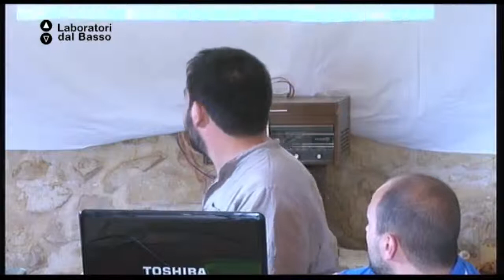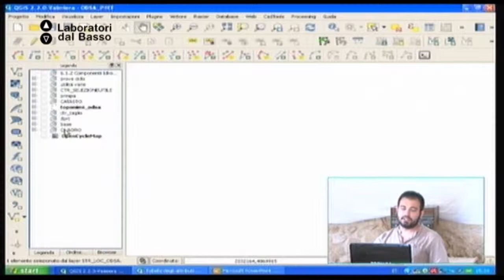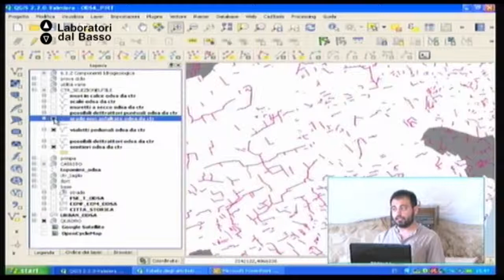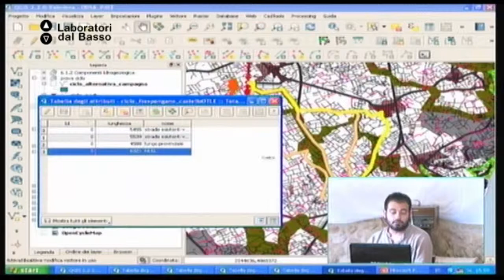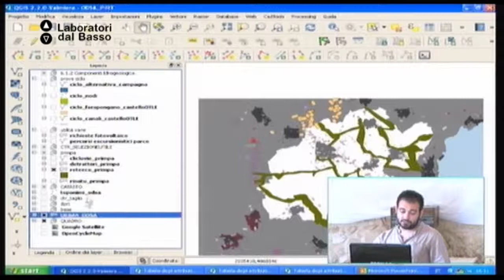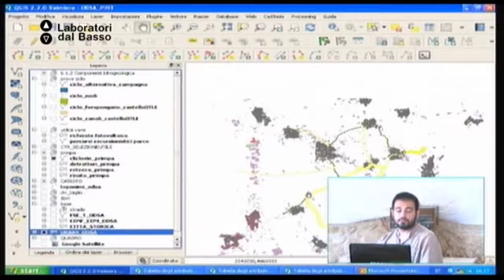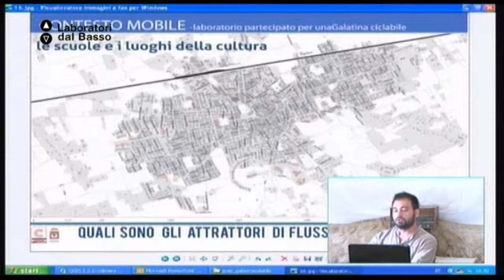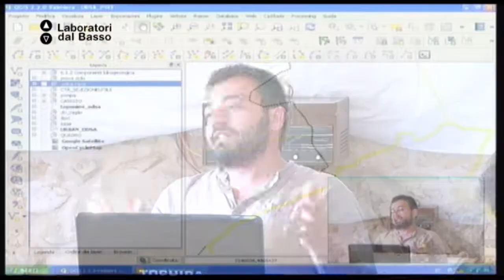Ldb Mapperò_04 (parte 3) Carluccio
LdB: Mapperò
Lezione 04 (parte 3): Mappe & Progettazione del territorio
Docente: Rino Carluccio
Contenuti: Mappaperta: il metodo di una comunità per rigenerare un territorio. Come sfruttare la propria conoscenza reale dei luoghi, per costruire forme e riempirle di informazioni. L'obiettivo è realizzare insieme un database utile alle politiche pubbliche a carattere urbanistico.